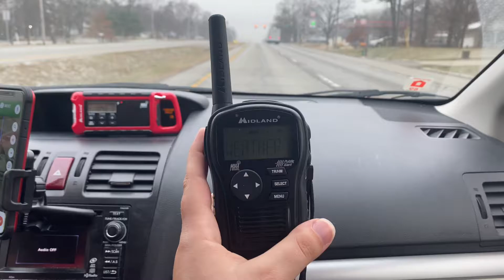NOAA Weather Radio KJY-62 (LaPorte, IN)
Mitchell (Benjicat 33) and I were in Indiana for their tornado drill, so I took this as an opportunity to get Station ID’s.  Enjoy!